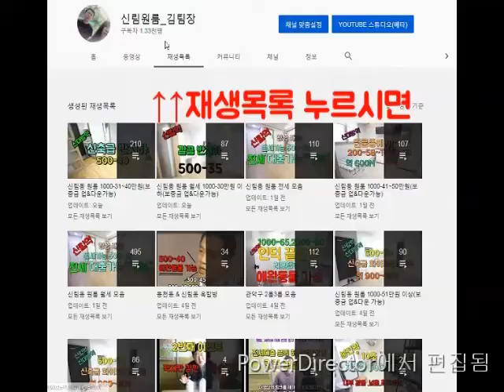신림역1.5룸 반지하지만 이쁜방 3000-40.1.5룸 신축급